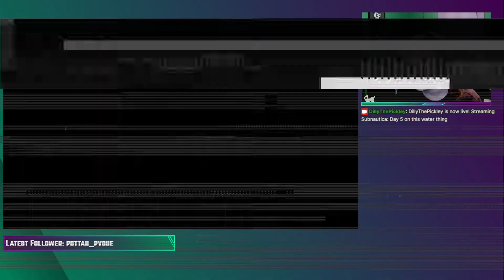Beasts of the Deep!!! │ LIVE